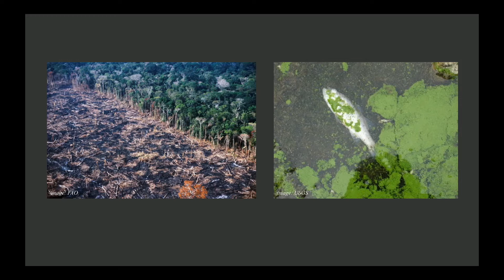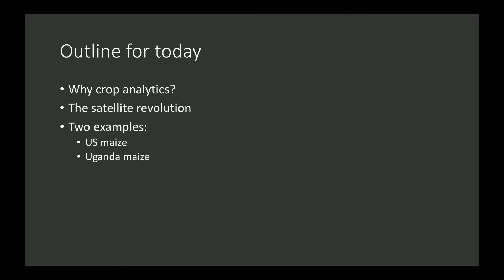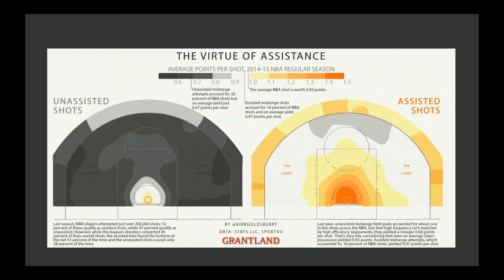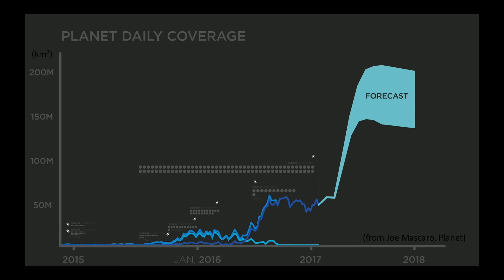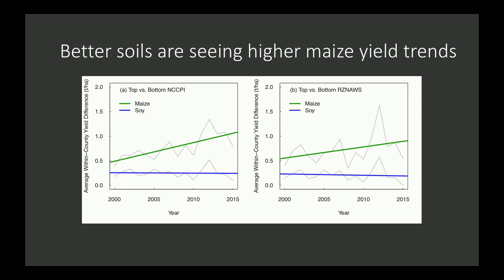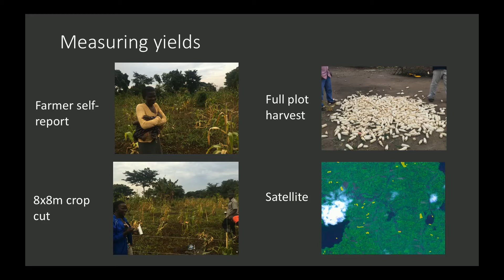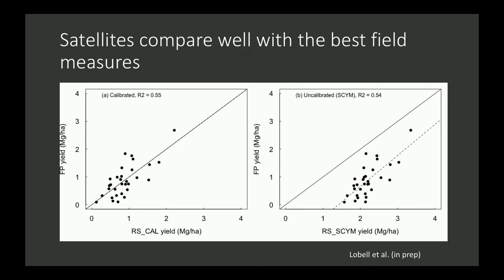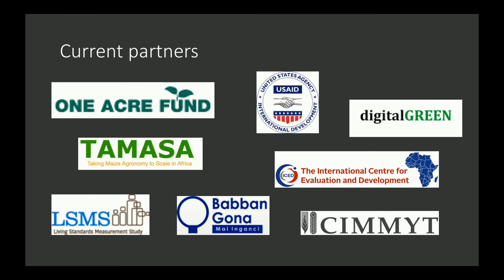The Promise of Crop Analytics for the Environment (David Lobell)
3:00pm
IBES 015
Speaker: David Lobell, Stanford University

Two big environmental challenges in the next decades are to drastically reduce the amount of nutrients leaking from agricultural systems, and to limit the expansion of agriculture into new land. Both of these challenges are multifaceted, but a central constraint for both is large amounts of uncertainty. In high input systems, uncertainty often leads to over-application of inputs and downstream impacts. In low input systems, uncertainty typically hinders investment in productivity improving technologies. Although some of uncertainty is irreducible, for example due to seasonal weather dynamics, much of it would be reduced by having more complete and reliable data on cropping systems. Fortunately, new technologies in monitoring (e.g., satellites and wireless sensor networks) are quickly advancing the ability to measure agricultural systems. This talk presents some of those advances and the opportunities they present for long-term environmental success.

Brown University